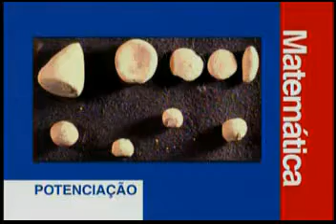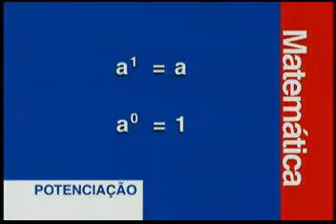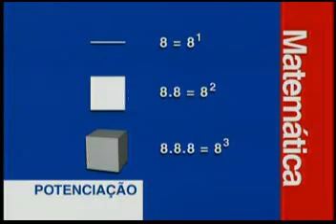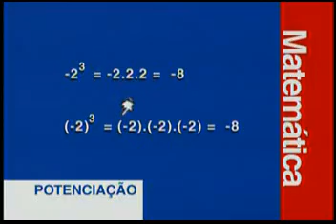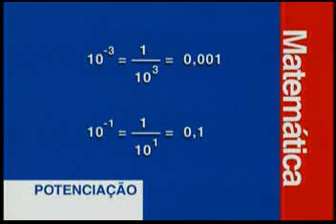Vestibulando Digital - Matemática I - Aula 01 (1 de 2)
Parte 2